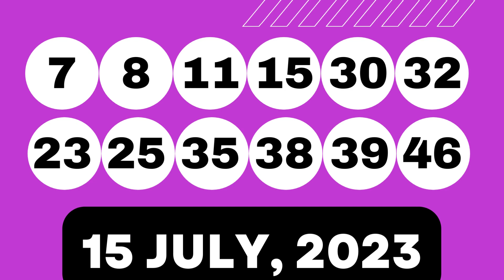Michigan Evening Lottery Drawing Results - July 16, 2023 - Daily 3 - Daily 4 - Lotto 47 - Powerball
Today July 16, 2023, Find in this video the Michigan evening lottery live drawings results, Top payouts(prizes), and the latest winning numbers. These Michigan Evening lotteries' live drawings results are drawn in the evening time daily.

The Michigan Evening Lottery live draw results are broadcasted in the Evening daily at 07:08 p.m., ET. by The Michigan Public Act 239 broadcast. Every day, The Michigan Evening Lottery live draws videos are uploaded on this YouTube Channel "Lottery Results".

Find in this post, Daily 3 Evening, Daily 4 Evening, Fantasy 5, Lotto 47, Keno, Poker Lotto, Powerball, Mega Millions and Lucky For Life live drawing lottery results, jackpot prizes, and winning numbers for today July 16, 2023, past 30 days.